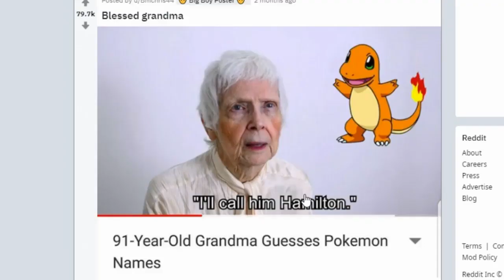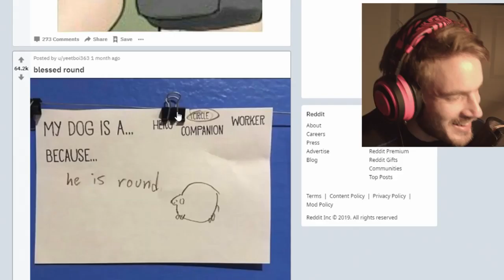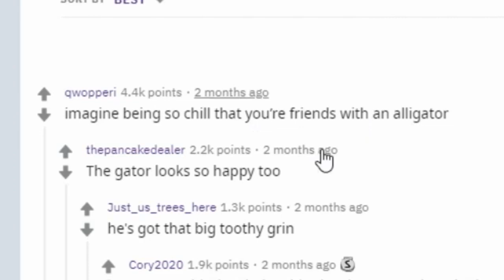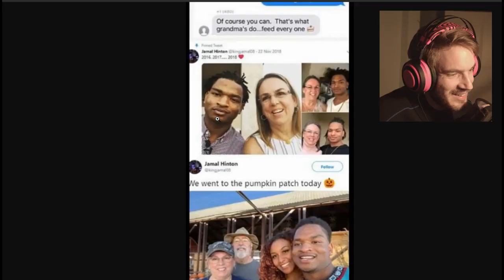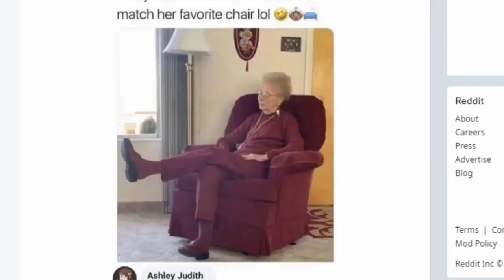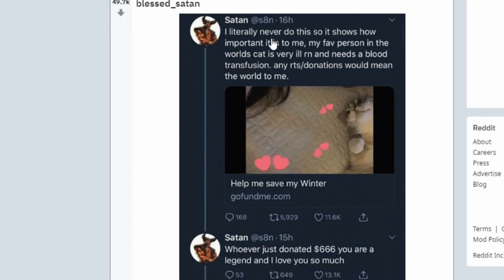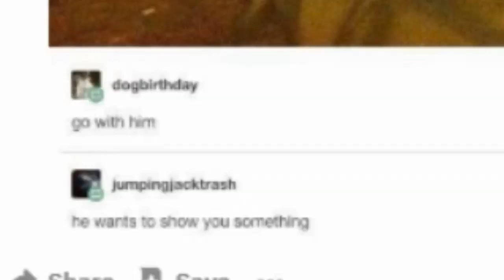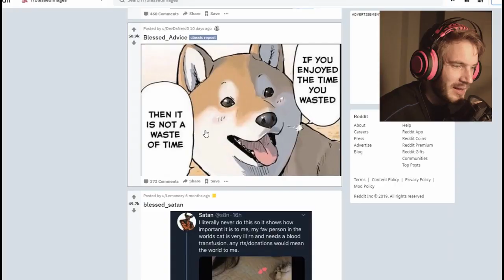DGaming | Blessed Images because my house was robbed 563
reddit top voted all blessed images are nothing but treat epicl
100 CLUB MERCH OUT NOW! (Thank you)

:::::::My Stores::::::::
TSUKI: